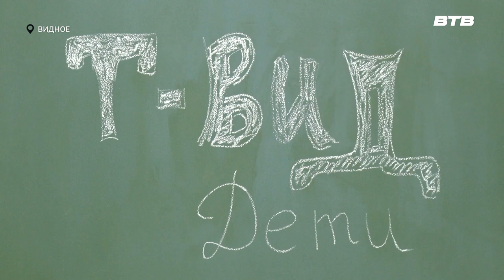БОЛЬШЕ ИМПРОВИЗАЦИИ!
Участники младшего состава народного театрального коллектива «Т-ВИД» впервые попробуют свои силы в импровизационном жанре в игре «Театральный поединок». В рамках этого проекта для юных артистов был организован мастер – класс, который провел актер Денис Денисов. Со всеми тонкостями актерской импровизации познакомилась и наша съемочная группа